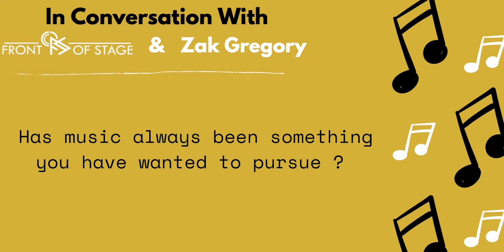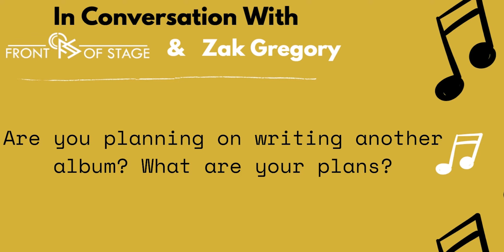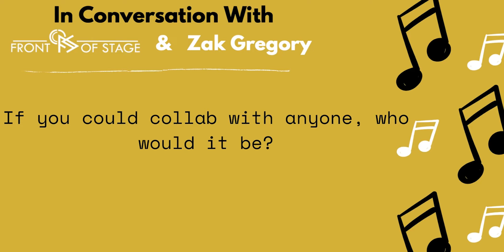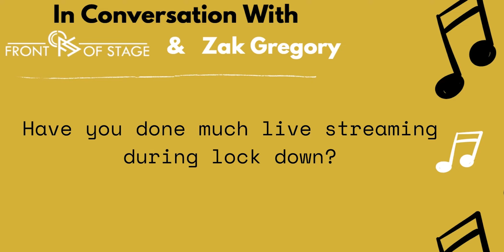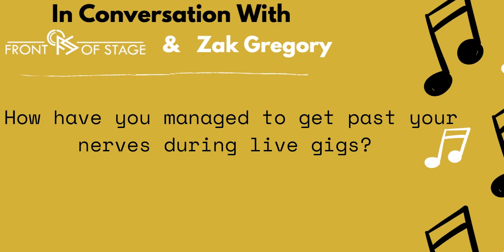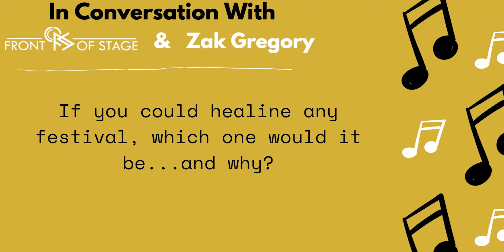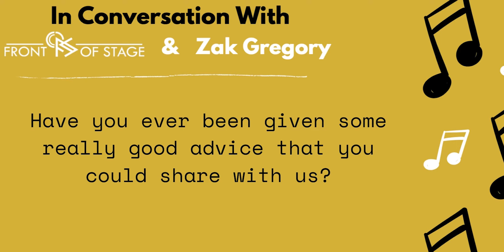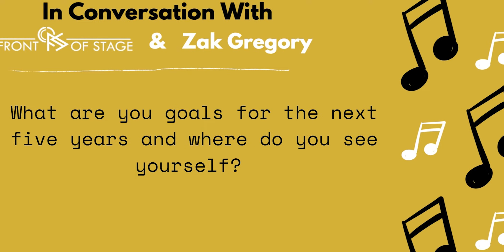Episode 6: In conversation with Front of Stage Ft Zak Gregory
Brand new series from Front of Stage which explores all things Music and Events related.  Q&As from new and inspiring artists involving performances, as well as conversations with industry professionals to gain tips and tricks to help and inspire others.

Zak is a singer songwriter that is currently undertaking his masters degree in popular music at BIMM. He has just launched a new podcast called 'unsigned' and a new single!

Here Zak talks about his music journey so far, his studies, how he overcame stage fright and the process of his song writing! PLUS hear Zaks new single which has just recently been released and find out Zaks best joke in our quick question round.

Oopsie: The front cover should say episode 6 - however it was edited over the Christmas holidays and we can't promise there was no Baileys involved!